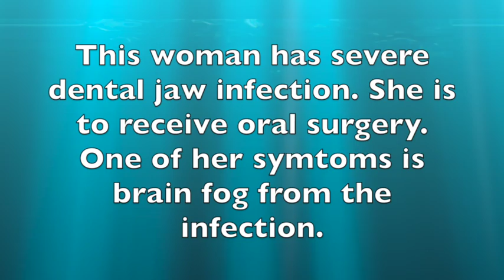Dental Infection Induced Brain Fog Cleared with Ozone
brain fog induced by chronic dental infections clears instantly with ozone